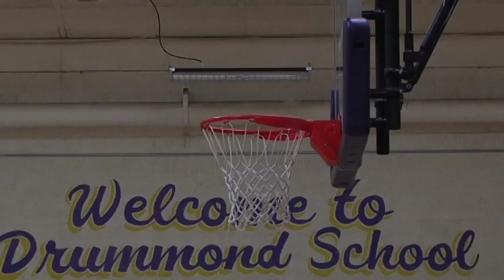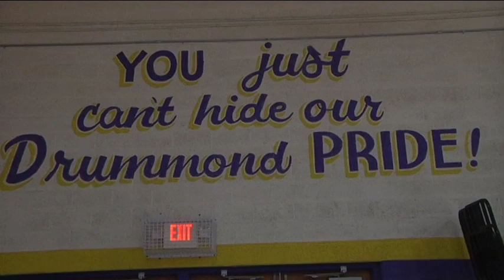Cloquet Basketball Twins 2013 03 05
pKBBBALLTWINS